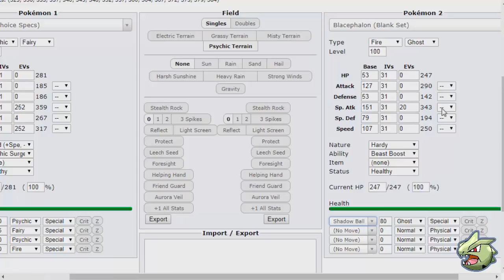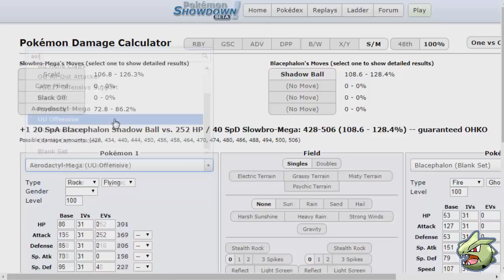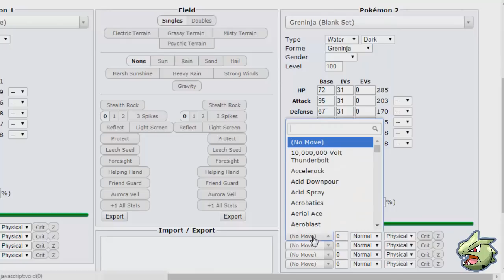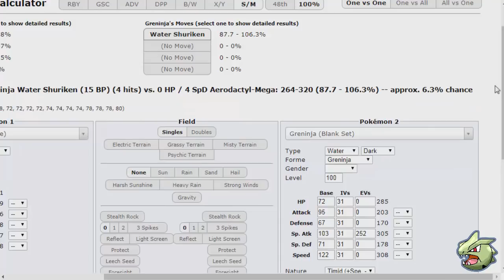Ainda não sei falar Druddigon - USUM Overused - PS LIVE #43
Resumo: Vídeo de algumas batalhas feita no Pokémon Showdown, na tier Ultra Sun e Ultra Moon Overused com um time que peguei no canal do Lord Emvee.